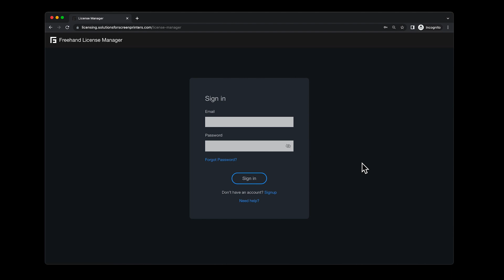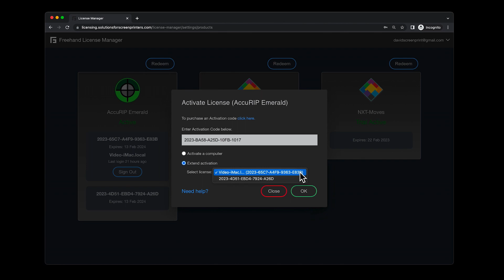Freehand Graphics - How to Use Freehand License Manager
Transcript:
I’m going to briefly walk you through the Freehand License Manager where you control activations and deactivations of your Freehand software licenses. To start, you’ll need a Freehand License Manager account. In Freehand software go to the Account menu then Manage Account or go to licensing.solutionsforscreenprinters.com in a web browser and log in. When logged in, licenses will be categorized by software. In each software category licenses will be labeled with the activation code used, the date of expiration, and if activated to a computer: the activated computer name, the time of last log in, and an option to force that computer to log out. To activate a new license or extend the activation period of an existing license click the Redeem button. Copy and paste an activation code purchased at solutionsofrscreenprinters.com here. Using the options below choose to activate a new license that can be used on a computer or choose to extend a current activation, a drop down list will appear with a list of activated computers and their respective activation codes to choose from. Click OK to accept. To deactivate a computer click Logout in the Freehand License Manager or from within the software go to the Account men then Logout. You are now free to install and activate another computer. You’re in total control.